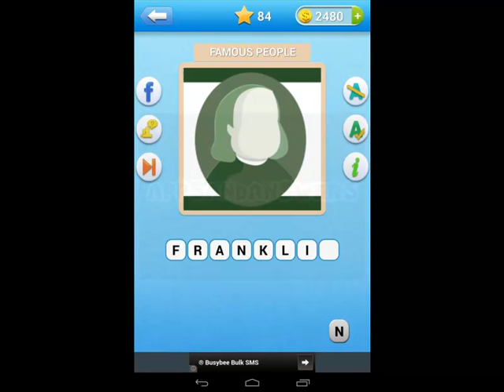Icomania - Guess The Icon Quiz Level 3 Answers 72-107